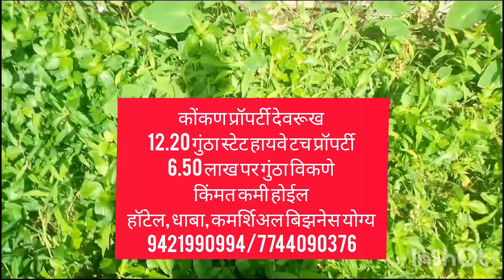देवरुख येथे 12 गुंठा स्टेट हायवे टच प्रॉपर्टी विकणे/9421990994/7744090376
कोंकण प्रॉपर्टी देवरूख
12.20 गुंठा स्टेट हायवे टच प्रॉपर्टी
6.50 लाख पर गुंठा विकणे
किंमत कमी होईल
हॉटेल, धाबा, कमर्शिअल बिझनेस योग्य
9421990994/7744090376